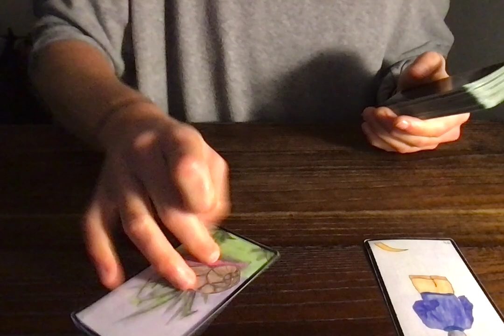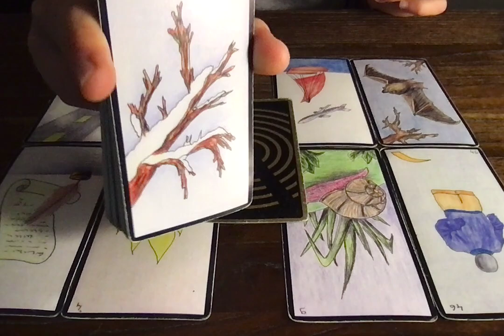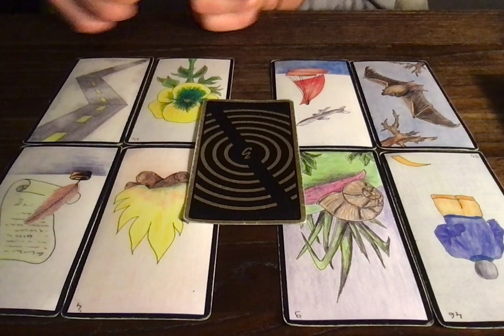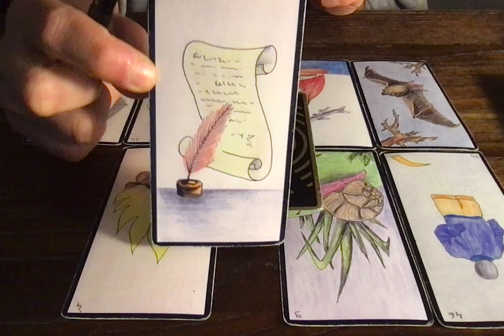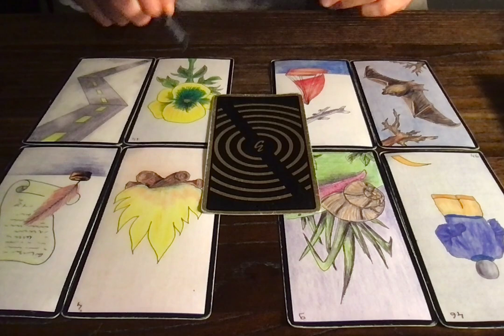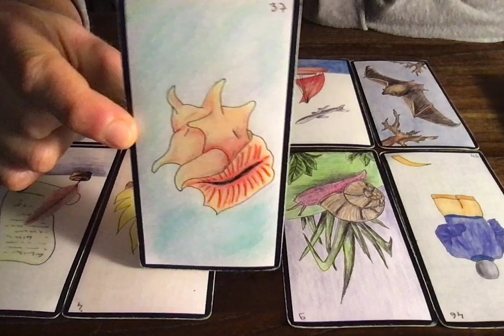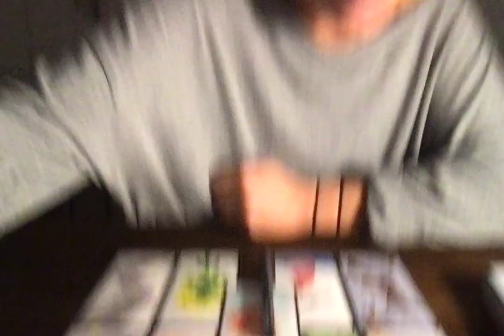POISSONS (1E QUINZAINE) 1-15 JANVIER